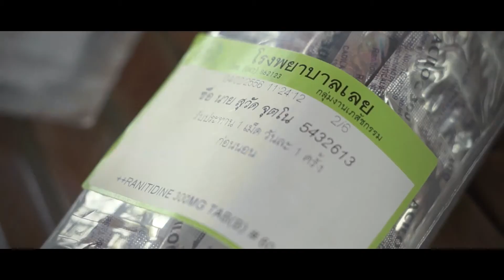KEEPTHAISMILES ตอน ความสุขบนความทุกข์